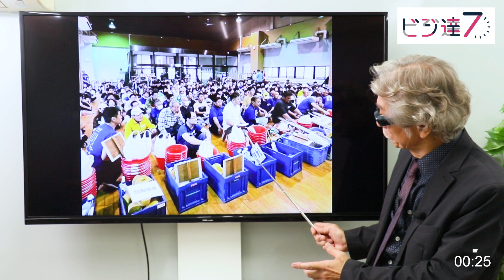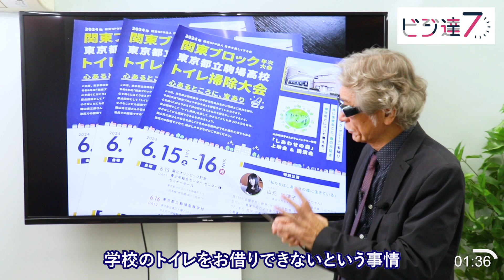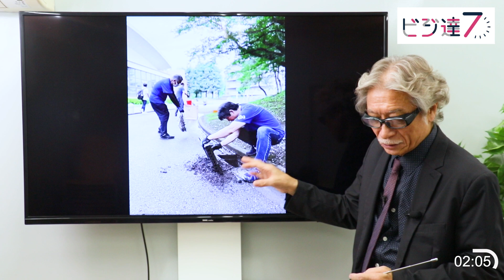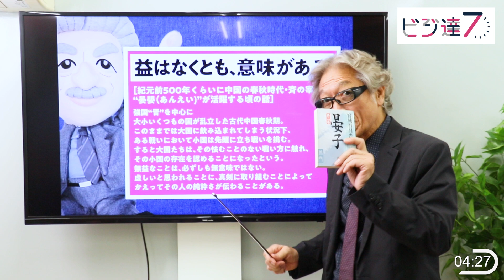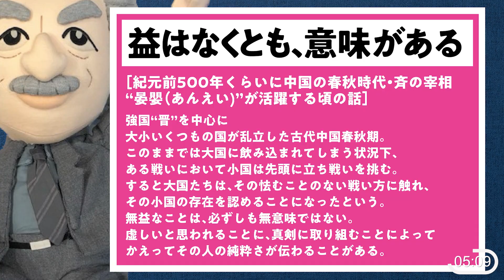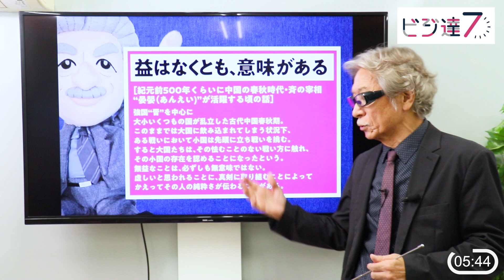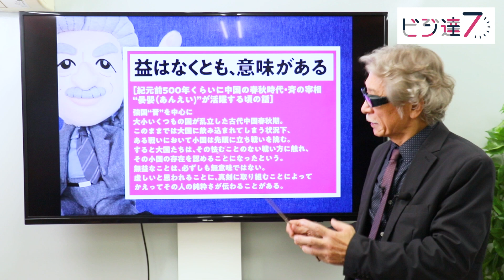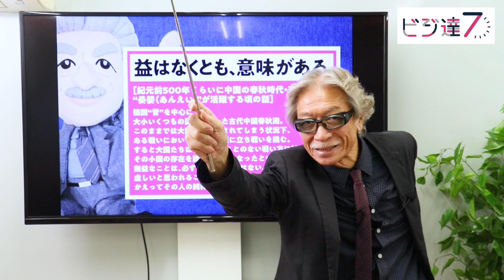【7分間のビジネス解説】〈ビジ達7 vol.218〉「益はなくとも、意味がある」 久しぶりの260人による“トイレ掃除大会”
7分間でワクワクするビジネスが見えてくる！

〈ビジ達7 vol.218〉「益はなくとも、意味がある」 久しぶりの260人による“トイレ掃除大会”

①株式会社クオーターバック
②おすすめ！ ビジネス系月刊CD

③中島セイジについて

1955年北海道生まれ。1985年に企業マーケティングおよび広告戦略を中心にプランニングを行う
1993年には中小企業を主体とした企業戦略研究会「αクラブ」を開設、主宰。
2015年、北海道十勝の芽室町での「MEMUROワインヴァレイ構想」に向け、
2017年から「里山と生きる協会」の発起人として活動。

④その他 中島セイジ コンテンツ